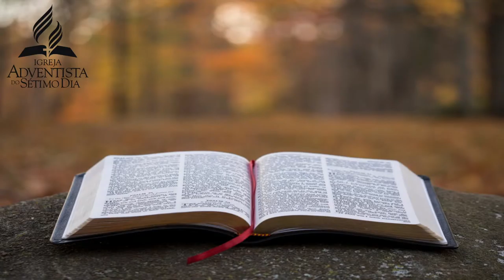teste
Culto Ao Vivo da Igreja Adventista de Novo Gama - GO

Audiobook do Livro Esperança Além da Crise.

PDF Livro Esperança Além da Crise.

Ó, vinde, adoremos e prostremo-nos; ajoelhemos diante do Senhor que nos criou.
Porque ele é o nosso Deus, e nós povo do seu pasto e ovelhas da sua mão. Se hoje ouvirdes a sua voz, Não endureçais os vossos corações.

Salmos 95:6-7-8

🗓️ Dias e horários dos cultos ao vivo (presencial e transmitido):
* Quarta às 20h00 ( Somente o Culto Presencial )